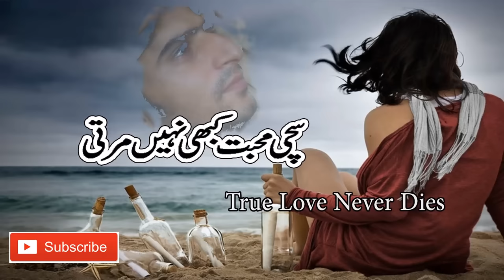Yaaro Sab Dua Karo Full HD